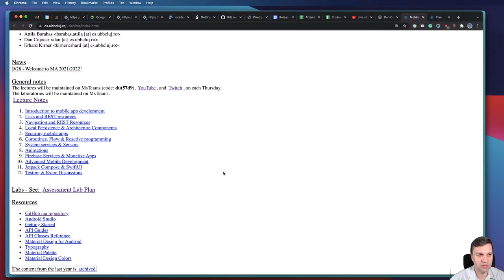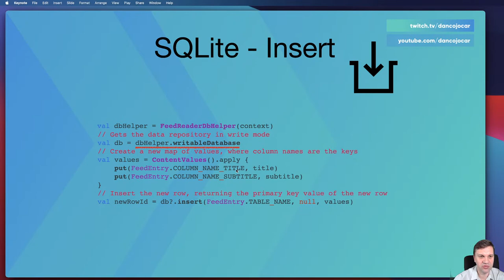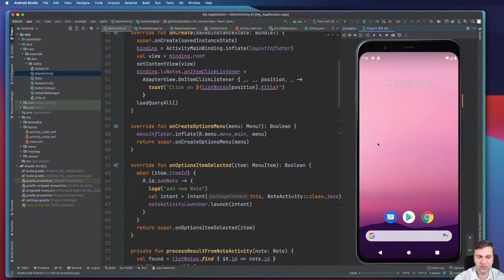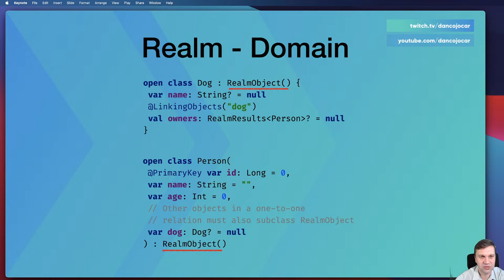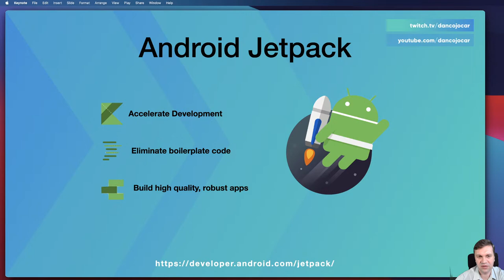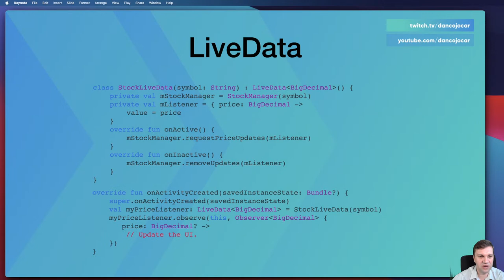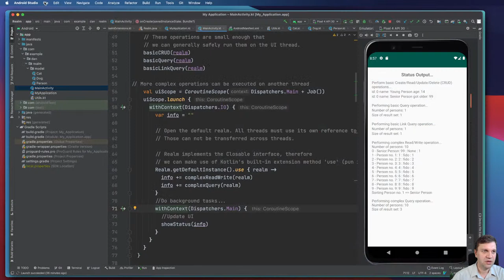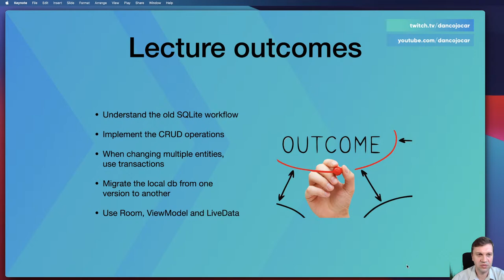Lecture #4 - MA 2021/2022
Local Persistence & Architecture Components